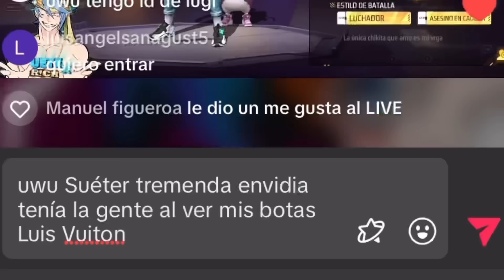El que tenga el mejor OUTFIT GANA en FREE FIRE! (Modo participante)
Entré a la sala del Tik toker sueter para participar en una dinámica del mejor OUTFIT de free fire (Con premio) y tuve que sacar mis mejores Accesorios 💸